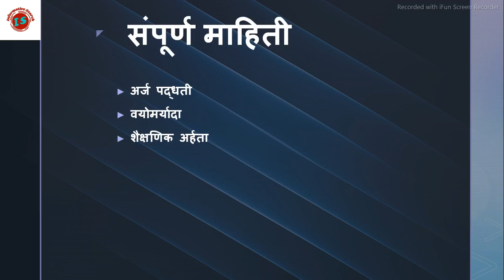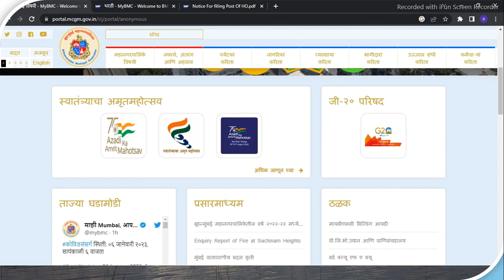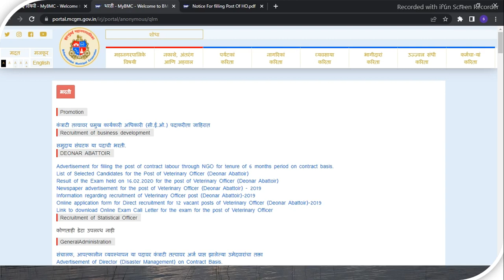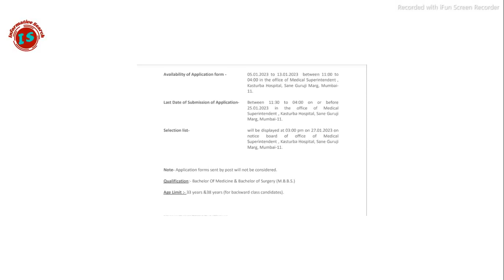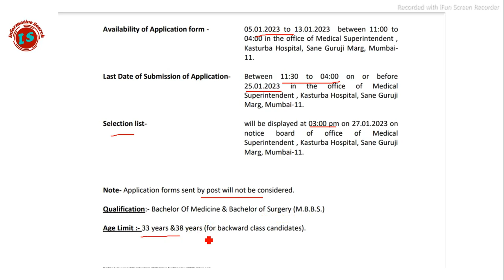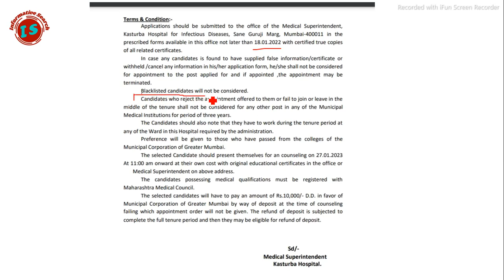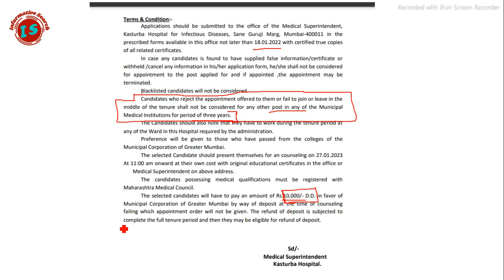बृहन्मुंबई महानगरपालिका भरती 2022 | BMC Bharti 2022 | BMC vacancy 2022 | BMC Recruitment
BMC vacancy 2022 |  बृहन्मुंबई महानगरपालिका भरती 2022 | BMC Recruitment 2022 |  BMC bharti 2022

Government jobs
Sarkari Naukri
BMC
BMC Recruitment
MCGM recruitment
Mumbai municipal corporation
BMC Bharati
bmc Bharti new update,
informative search